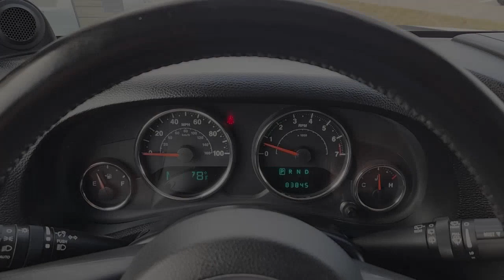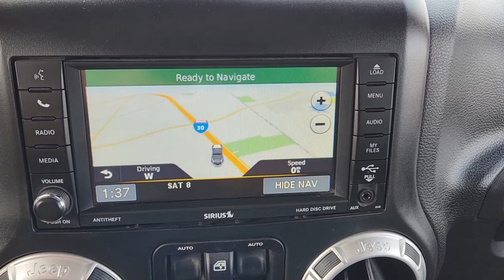2013 Jeep Wrangler_Unlimited Rockwall, Garland, Mesquite, Dallas, McKinney DL505184A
Bright White Clear Coat Used 2013 Jeep Wrangler_Unlimited 4WD 4dr Sahara available in 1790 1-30 Frontage Road, Rockwall, Texas at Southwest Kia Rockwall. Servicing the Rockwall, Garland, Mequite, Dallas, McKinney, TX area.

Navigation Premium Sound System Running Boards 4x4 Aluminum Wheels Trailer Hitch UCONNECT 430N BODY COLOR 3-PIECE HARD TOP 3.6L SMPI 24V VVT V6 ENGINE 5-SPEED AUTOMATIC TRANSMISSION TRAILER TOW GROUP CONNECTIVITY GROUP KEY FEATURES INCLUDE: 4x4 Running Boards Premium Sound System Aluminum Wheels OPTION PACKAGES: BODY COLOR 3-PIECE HARD TOP freedom panel storage bag rear window defroster rear window wiper w/washer 5-SPEED AUTOMATIC TRANSMISSION hill descent control tip start UCONNECT 430N AM/FM stereo w/CD/DVD/MP3 player 40GB hard drive w/28GB available 6.5 touch screen GPS navigation SiriusXM travel link CONNECTIVITY GROUP tire pressure monitoring display Uconnect voice command w/Bluetooth remote USB port vehicle info center REMOTE START TRAILER TOW GROUP class II receiver hitch 4-pin trailer connector wiring 3.6L SMPI 24V VVT V6 ENGINE (STD). EXPERTS ARE SAYING: CarAndDriver.com explains The iconic Wrangler remains the quintessential go-anywhere Jeep but now features a semblance of on-road comfort.. Please confirm the accuracy of the included equipment by calling us prior to purchase.